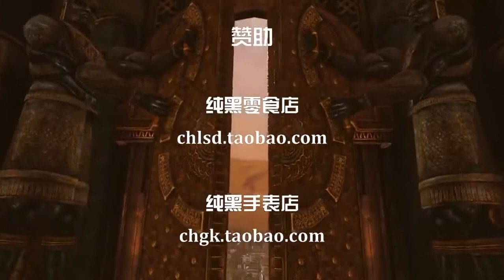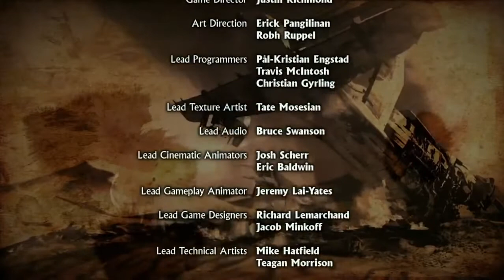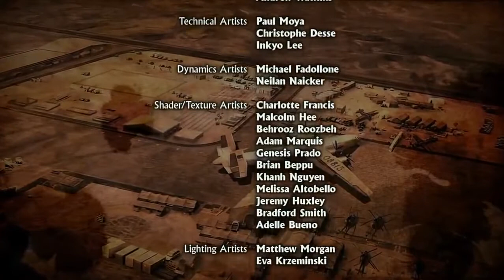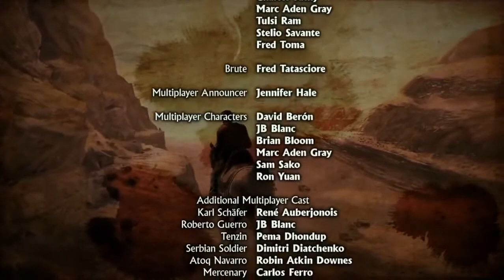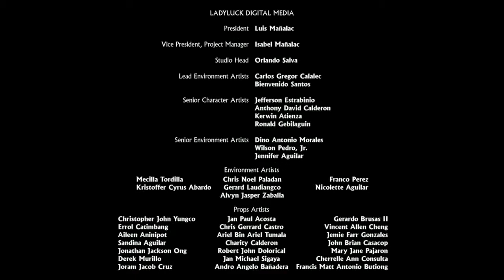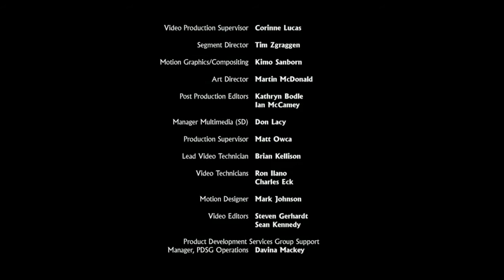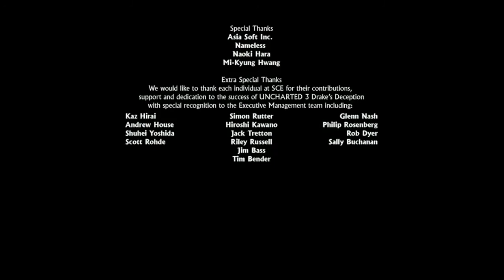《秘境探險3/神秘海域3：德瑞克的騙局》纯黑攻略解說 第09期（完结）